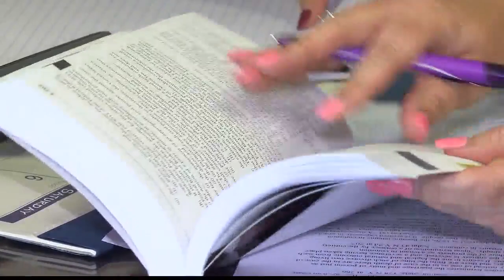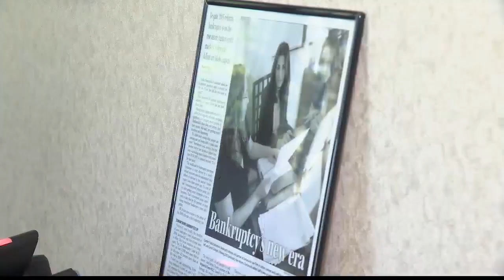Remarkable Women: Paula Barbaruolo